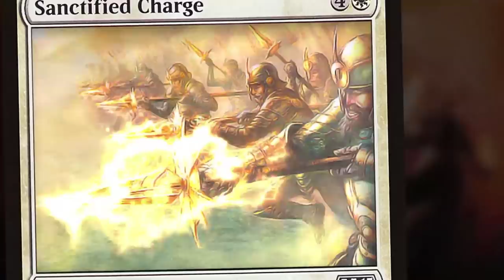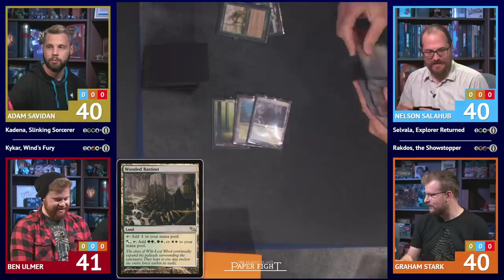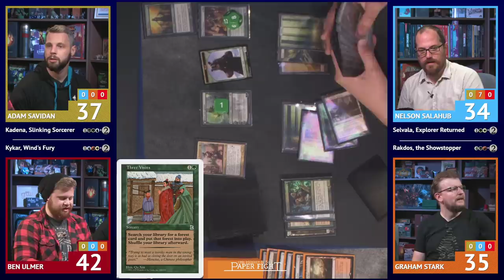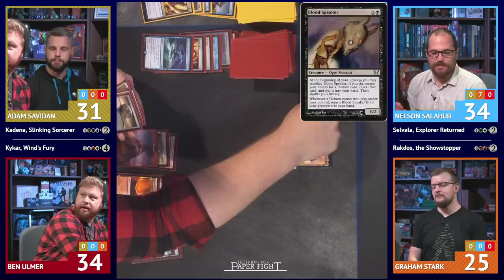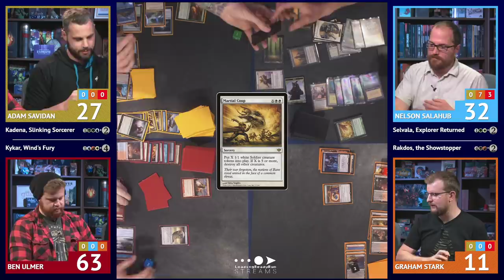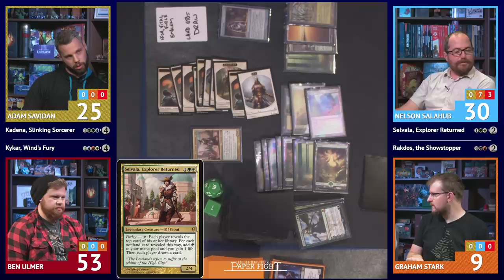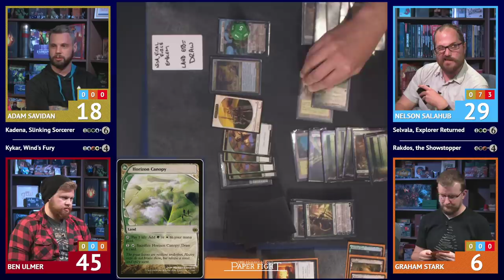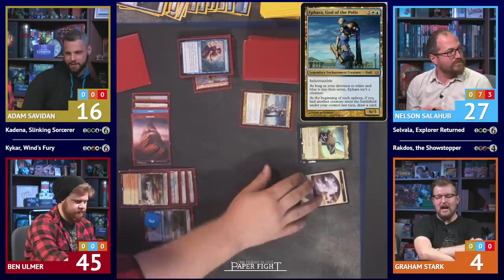Commander || Friday Night Paper Fight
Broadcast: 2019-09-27